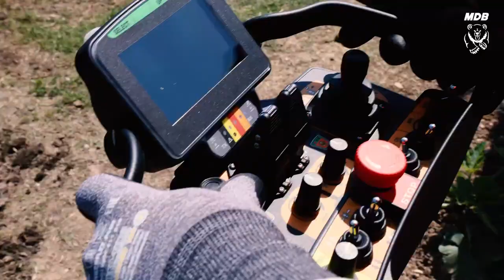Green Climber by MDB, Sprayer Atomization 2023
Restoring Nature to the World’s Soils.
Learn how to help farmers restore their Soil Biology, increase their profits and grow food in harmony with nature.
Looking for the Fastest FREE Way to Plan Your Garden or Farm Ever? No credit card required. No trial period.
Visualize exactly when to seed, transplant, or harvest crops in your garden all year round - based on your local area.
👉 Get VidIQ for 30 days for $1 (normally $39) sprayers atomizer vineyards orchard - Displaying capabilities of using a sprayer on our Green Climber machines for vineyards and narrow and height-constricted areas.

Want us to do some land clearing, vegetation management or forestry mulching for you?

"Green Climber LV600" is a remote-controlled, steep terrain mower capable of operating on slopes up to 60 degrees, in ALL DIRECTIONS. Its remote operation allows the operator to be at a safe distance, with upto 100 meters radio operation capacities. The Tier IV Final Kohler engines provide the ultimate power. The LV600 come standard with high performance tracks and a hydraulically expanding track system. Increase stability with the push of a button! Advanced features such as the 37 litre fuel tank, on-board battery charger, flail down-pressure, and heavy hydraulic flow, take the Green Climbers a cut above the competition.

Green Climber Advantages:
 Requires a single operator to perform the work of 10 people!
 Reduces operation workspace. No more lane closures for mowing
 Easily transported on a trailer or smallvan
 Reaches areas with very steep slopes (up to 60°) in any direction
 10 times faster in performance compared to traditional systems
 Maximum safety: the remote control and the special protection of the mower deck prevent objects being thrown towards the operator or bystanders
 Agility to avoid obstacles such as trees, road signs or other objects
 Total safety for operators in any circumstance
 Work at longer distance compared to boom mowers (upto 100 meters away)
 High flexibility and productivity with all attachments (all movements are remote controlled)
 Reduces operator liability
 Increases Owner's Safety Standards

PS. Dig & Cut is also the exclusive distributor for the Green Climber product line in Greece.